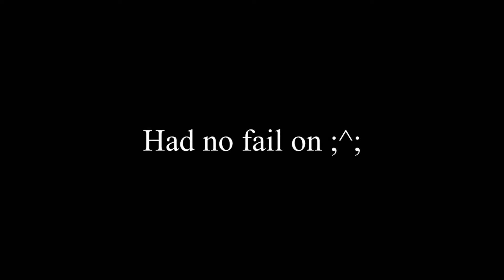osu! t+pazolite Call Me It 500 Tortures Terror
Mods No Fail ;^;